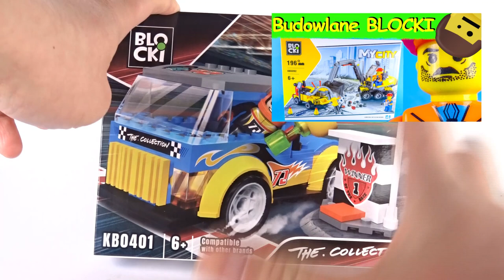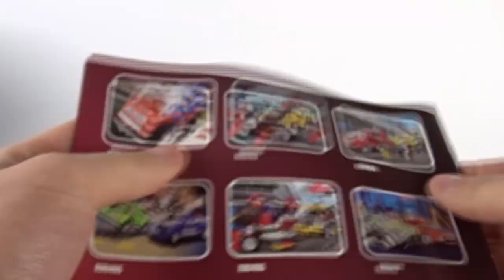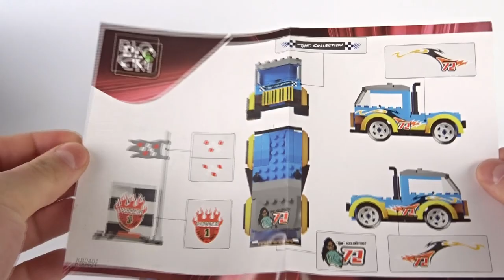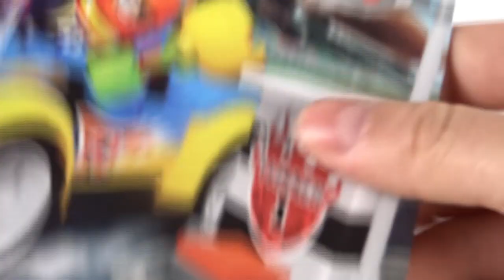ON twierdzi że WYGRAŁ !/Czy na pewno ? / Recenzja The. Collection